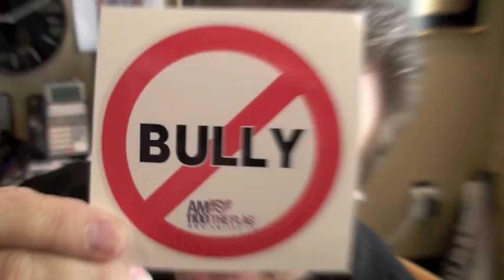3-18-11 BK & Co "Running Of The Bullys"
BK celebrates the NoDak Bully law (!), Joe Ombudsman whines about Leon's ban, wimpy Chris Berg music.